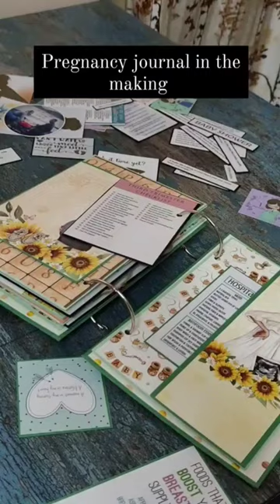PREGNANCY JOURNAL TUTORIAL